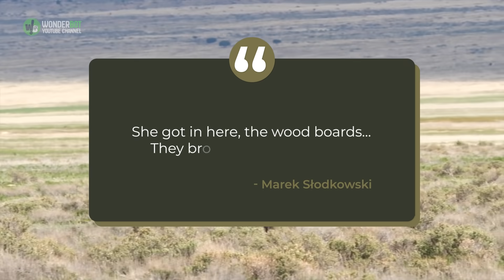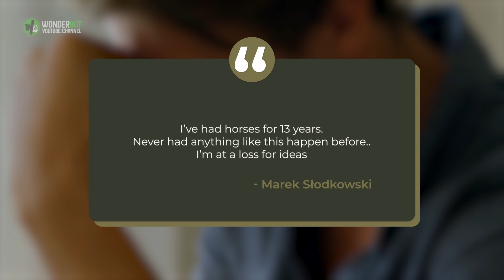This Farmer Pleaded With His Horse Not to Die But Look Who Stepped Up Against the Odds